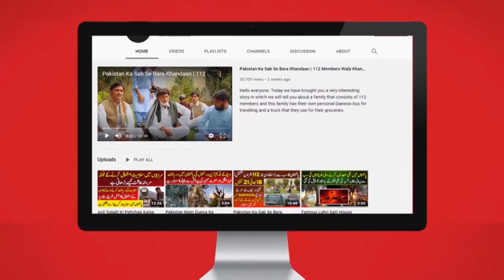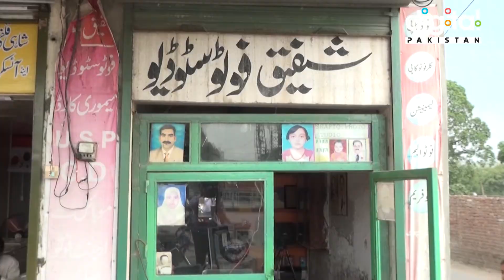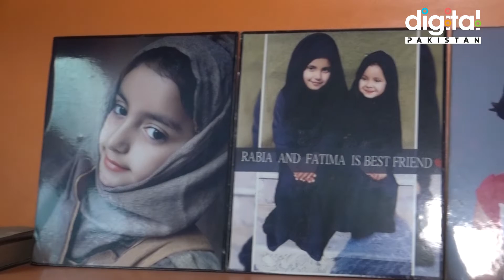4 Sisters help Father to Run Photo studio in Lahore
4 talented sisters supporting their father in every possible way

Digital Pakistan brings another very positive video. A girl named, ‘Aleena Shafiq’ is studying in class 8 and she is also running a photo lab. Surprisingly, she can handle all work related to Photoshop and she is good with editing. She is a government school student and she has become the strength of her father.

She wants to become a professor and she is extremely hard working as well. These 4 sisters are working in collaboration and handling all the work of their father. They learned everything from their father. Check out the complete video and see how these brave girls are supporting their father.